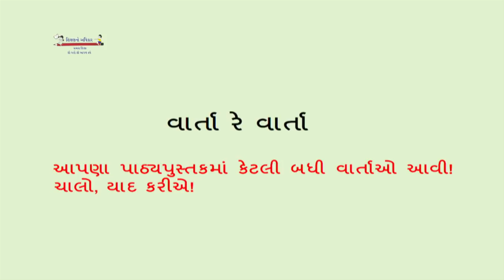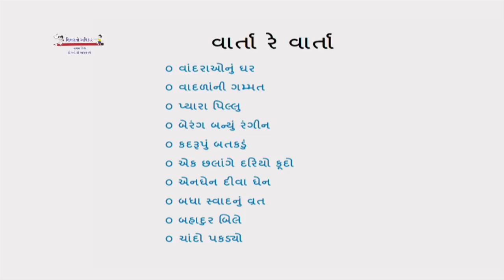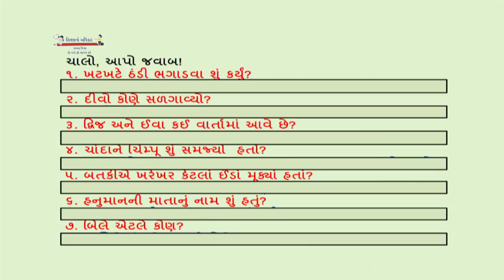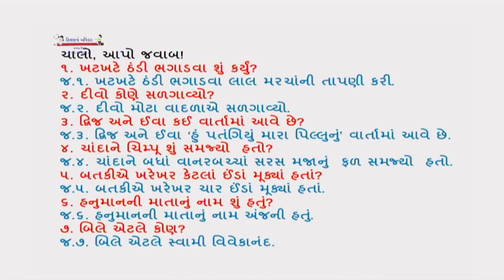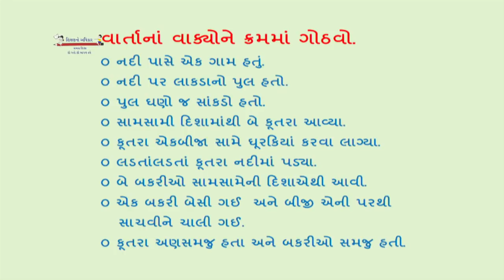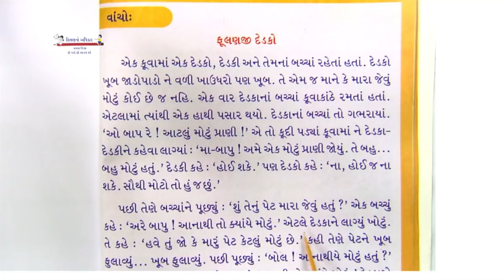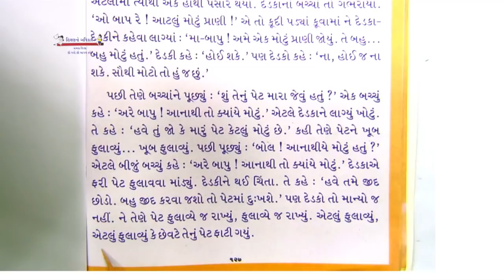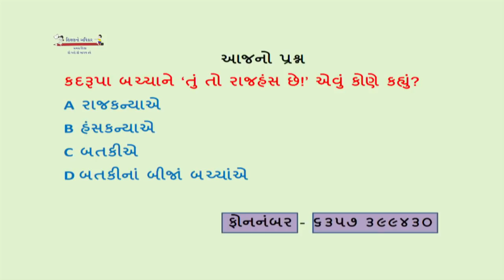Std 3 Gujarati 26 04 21